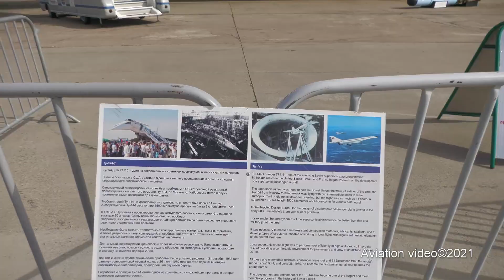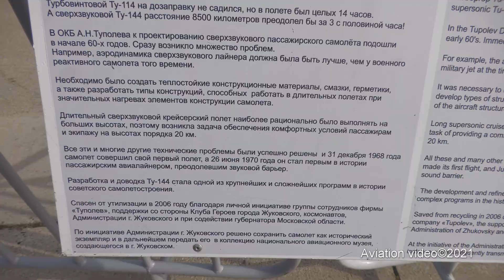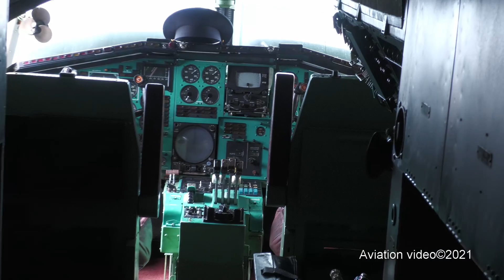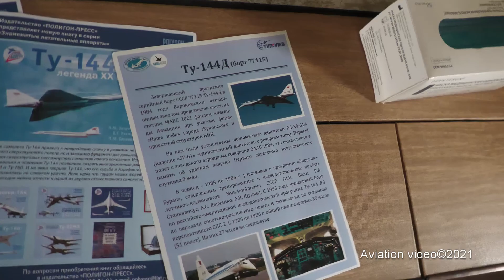СВЕРХЗВУКОВАЯ ЛЕГЕНДА ТУ-144Д СССР-77115 воскресенье авиасалон МАКС-2021 25.07.2021